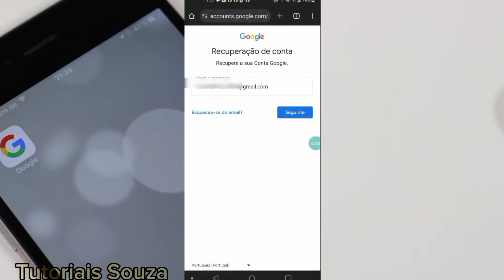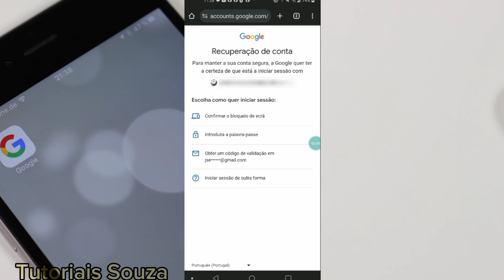(SECRETO) Como Recuperar Conta Do Google Passo A Passo 2024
Como Recuperar Conta Do Google Passo A Passo 2024

Neste vídeo eu vou explicar como recuperar conta do Google passo a passo publiquei esse vídeo agora em 2024 e como é um tema atemporal e se você estiver vendo esse vídeo em um ano diferente deste mesmo assim ele vai ser muito útil para você. Geralmente para recuperar conta do Google você tem que ter um número de telefone ou um e-mail associado a essa conta e as pessoas geralmente não se preocupam muito com isso é onde essas pessoas sentem dificuldade para recuperar a conta do Google pois não tem como receber um código já que não tem mais um e-mail ou um número associado a conta e por isso não tem como pegar o código de redefinição de senha da sua conta Google Gmail não é tão simples assim pois o correto é você manter as suas informações pessoais atualizadas para quando ocorrer doações iguais a essa você não passe por um sufoco muita gente estão perdendo as suas contas por esse motivo portanto já veja se você tem as suas informações atualizadas nas suas contas.

Se você manter as suas informações atualizadas a probabilidade é grande de você conseguir recuperar sua conta do Google através desse passo a passo do vídeo então já verifique agora para evitar uma dor de cabeça.

Espero que você tenha entendido esse vídeo assistindo até o final e que daqui para frente você consiga recuperar a senha do Gmail de forma simples e fácil.